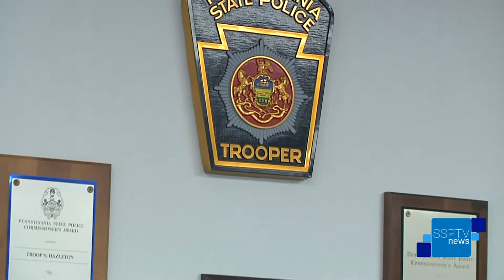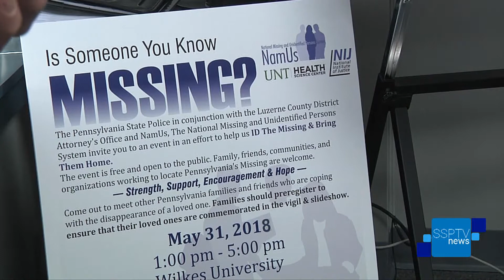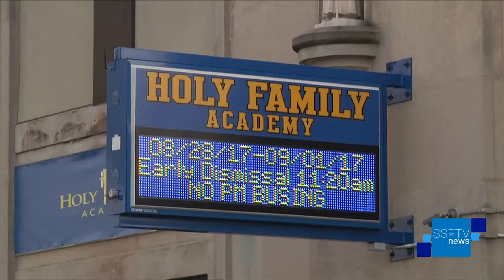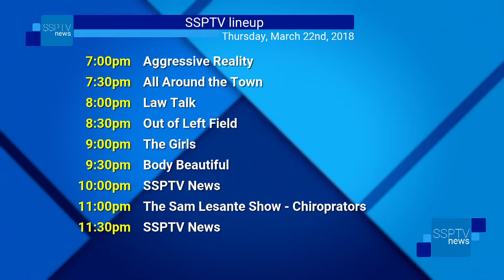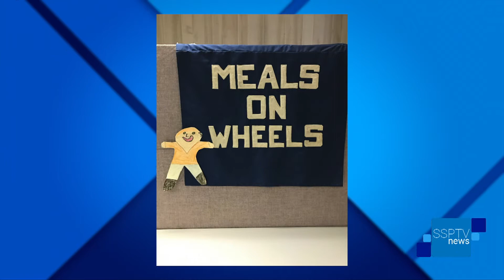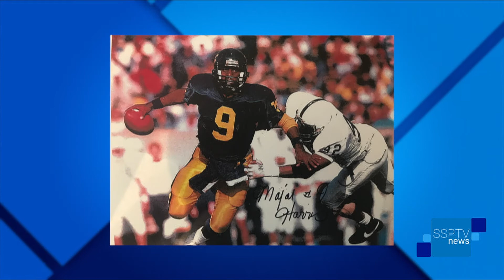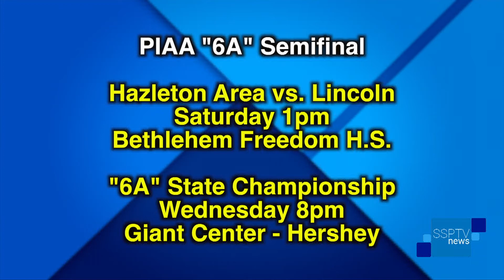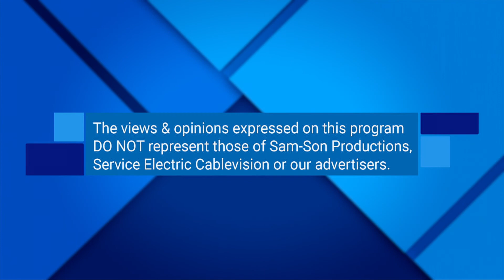SSPTV News - Thursday, March 22, 2018